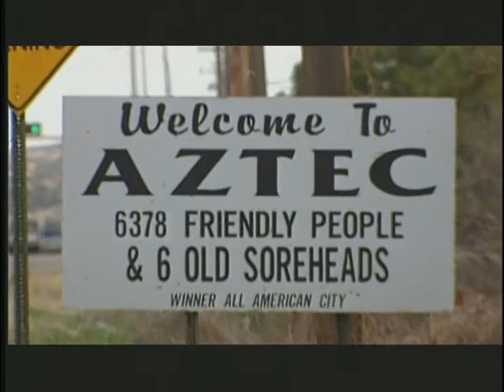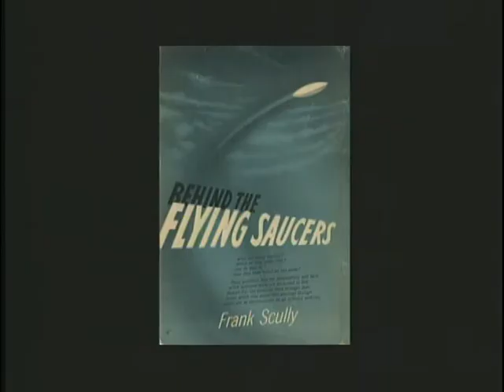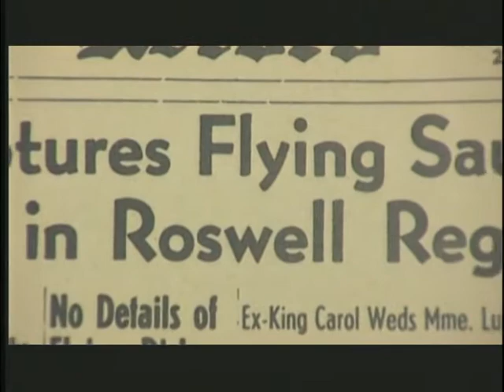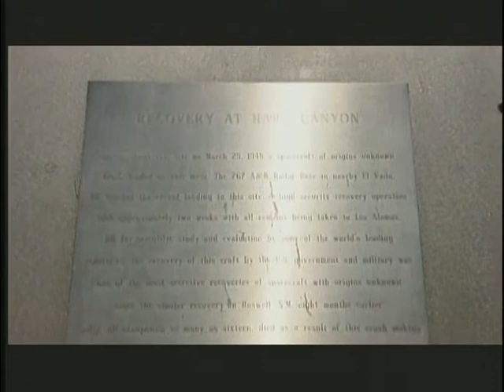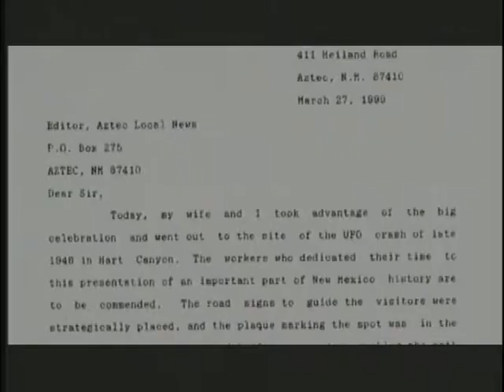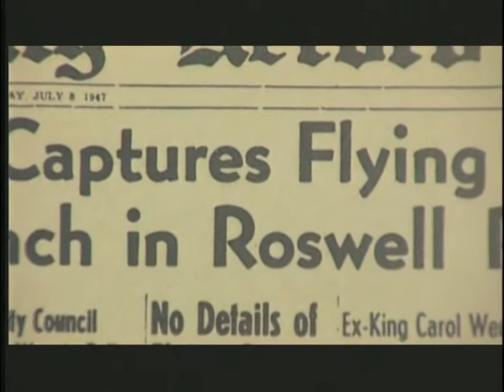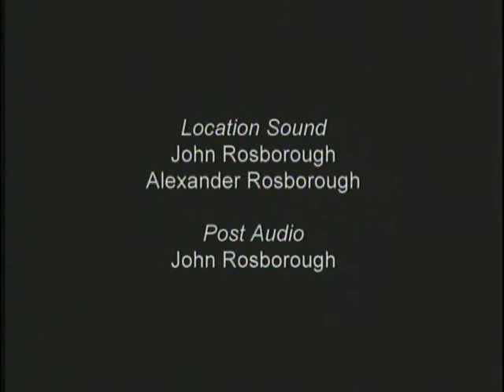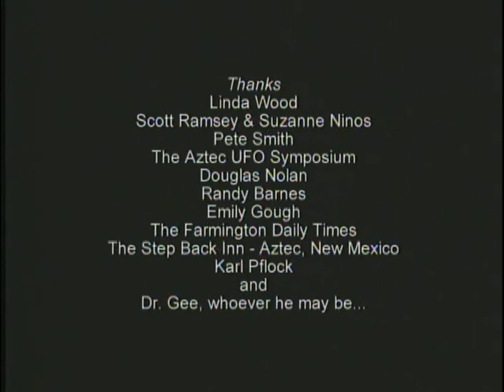Aztec 1948 UFO Crash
On March 25, 1948 a UFO spacecraft of extraterrestrial origin crashed in a place called Aztec, New Mexico. Sixteen alien bodies were discovered dead inside. The alien bodies and all evidence of their spacecraft were soon transported by government officials to Wright Patterson Air force Base where all traces of this event disappeared in secrecy.

This program documents the shocking facts around this disturbing mystery and includes interviews with leading UFO researchers, a walking tour of the crash site, a tour of the secret US radar station that tracked the UFO crash and the story of an intensive government investigation into alien biology and space technology.

All rights retained by original author.